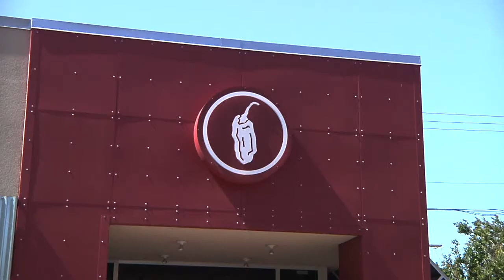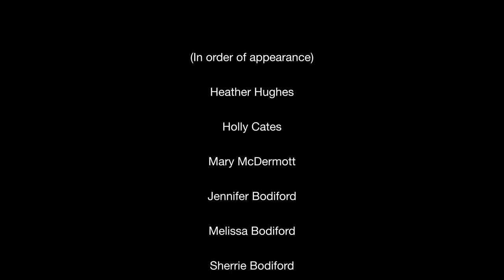Pass It On! Chipotle Fundraiser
Great Mexican food at Chipotle Mexican Grill in the West End. Stop by Saturday, May 31, 11AM-3PM, tell the cashier you want to support DAC and 50% of your purchase to be donated to Deaf Action Center, Dallas, Texas.